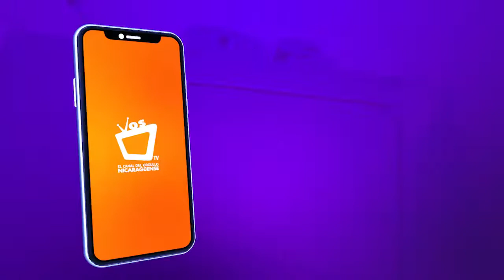Cocinando MEGA-hamburguesas con el duo Aled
¿Quieres saber cómo preparar una deliciosa hamburguesa? 😍🔥
El chef Amir y el dúo Aled nos muestran esta fácil y rápida receta.